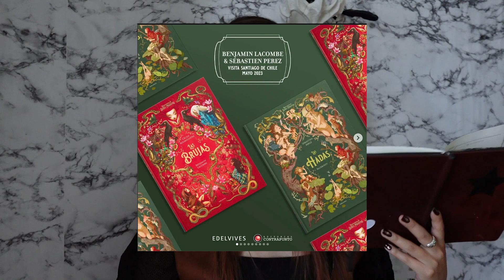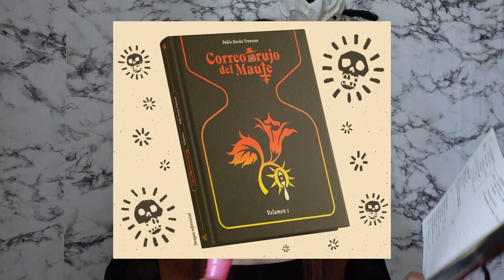Leí 20 libros en un mes | Yami Carolaine 🖤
Hola :) Espero les guste y les sirva este video.
P.D: Me di cuenta que me salté varios libros de mi lista, no se porque.

Los invito a mis redes 🖤